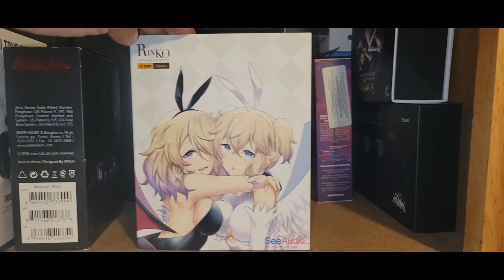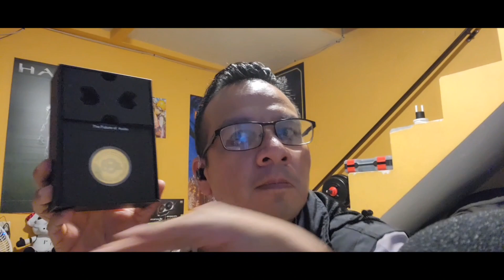Batalla de Graves poderosos / RINKO Vs HBB Khan hiresaudio | HiFiGo